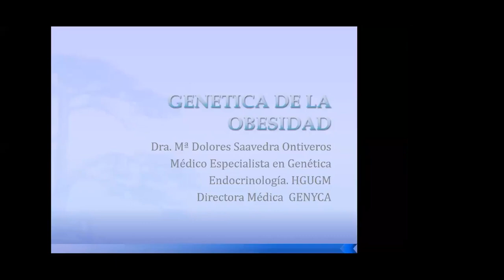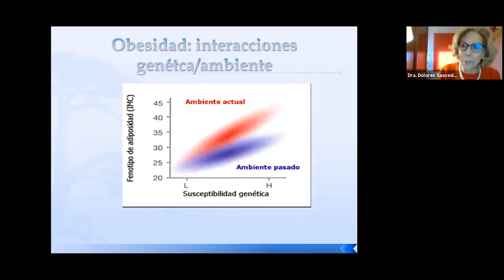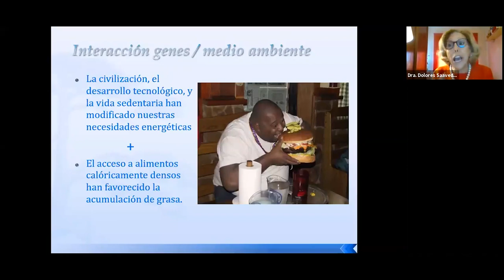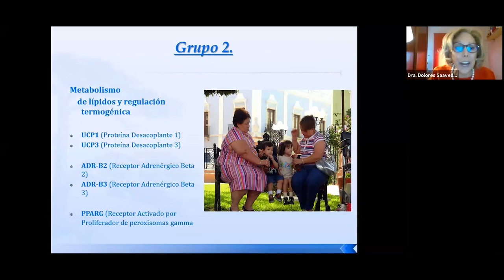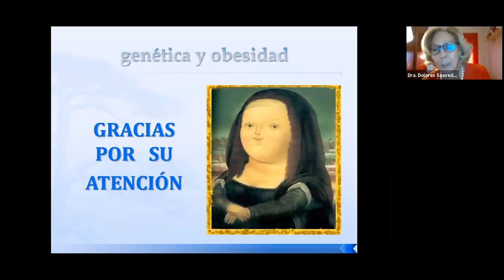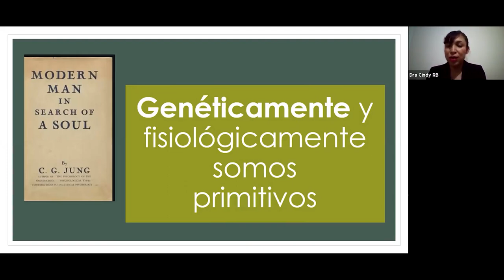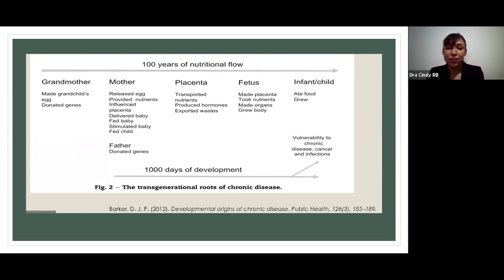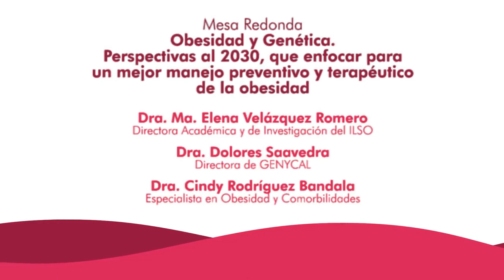4. Mesa Redonda Obesidad Y Genética. Perspectivas al 2030.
Congreso Internacional de Medicina de la Obesidad 2020